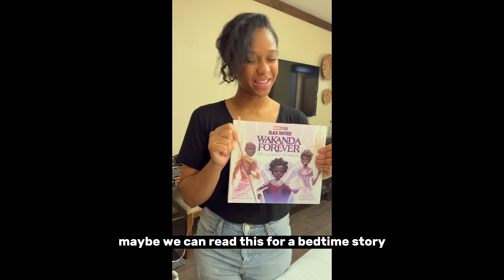We went to DISNEY WORLD! | Magic Kingdom | Hollywood Studios | Epcot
Welcome to the Wilson Family! Justin, Shelana, LJ, and Shia here to brighten your day.

Visit our Amazon Storefront for a list of all the items we use to make music and create our videos.